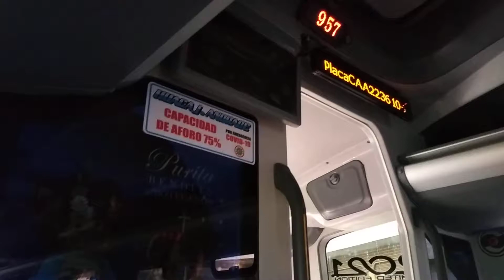PARROQUIA JULIO ANDRADE , DEL CANTÓN TULCAN, PROVINCIA DEL CARCHI.